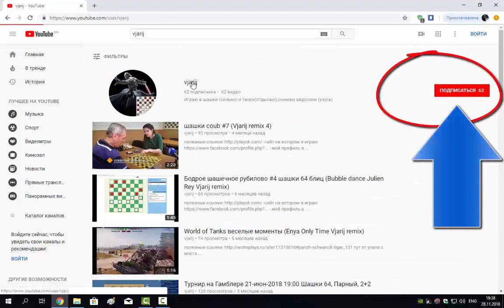Шашечные партии белорусских мастеров (Партии № 48,49,50)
ссылка на это видео:
Ищем упущенные возможности в книге "Шашечные партии белорусских мастеров "
,авторы Б.Л.Берлинков , А.В.Рокитницкий ,Минск,1983г.
00:00 Партия №48
04:25 Партия №49
05:20 Партия №50

полезные ссылки:
-сайт для игры в шашки
-сайт Гамблер ,клуб умных игр